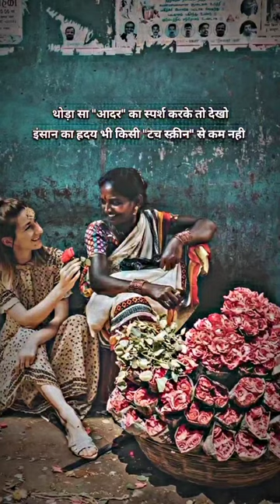Give Respect and Honor to All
मान सम्मान पाने के उपाय ? जानिए पंडित मुकेश शास्त्री जी से |
मनुष्य होने और मानव बनने के बीच का लंबा सफर ही जीवन हैं।
Chanakya Neeti: रखना चाहते हैं अपना आत्मसम्मान बरकरार, तो इन बातों का ...
चरण छूकर प्रणाम करने के ये हैं 11 जबरदस्त फायदे...
'सभी का आदरपात्र बननेके लिए व्यक्ति का सहृदयी और संस्कारशील होना ...
give respect
Give respect and take respect
Give Respect Take Respect - " Don't treat people how they treat you. Teach people how to treat you."
Give respect , take respect who w.as the writergive respect take respect # • ShareChat Photos and Videos
People say 'give respect' and 'take respect', but it doesn't work in real life. .
The quote 'Give Respect and Take Respect' is a terrible statement that ...
Give Respect Images, Stock Photos & Vectors
Give Respect Take Respect | English Inspirational Poem |
Quote by Lauren Barnholdt: “You have to give। respect to get respect.”..
The 50 [BEST] Quotes on Respect (in 2023)50
Give Respect Take Respect Quotes For 2023